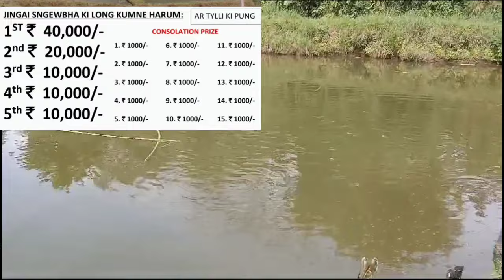KI DOHKHA LA KUM HA DURIAW jingbun. JINGIAKOPKHWAI:Langtor 500/- ticket//28/9/2024